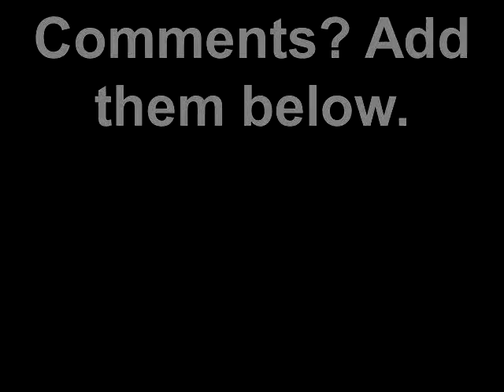Indoor Skiing in Dubai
This video shows the indoor ski hill in Dubai, a desert city that regularly reaches 120 F (50 C) in the summer months. Can you imagine the air-conditioning bill? Indoor skiing when it's 120 F outside?!  Only in Dubai.

Patrick is the author of "Marketing Shortcuts for the Self-Employed" (2011, Wiley) and is a regular social media speaker for Bloomberg TV.  He has spoken about modern entrepreneurship and the social media revolution at conferences and business events around the world.

Patrick is a sought-after professional keynote speaker who has spoken in Canada, the United States, Europe, South America and Asia.